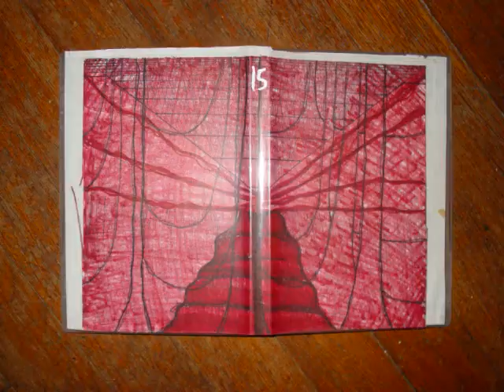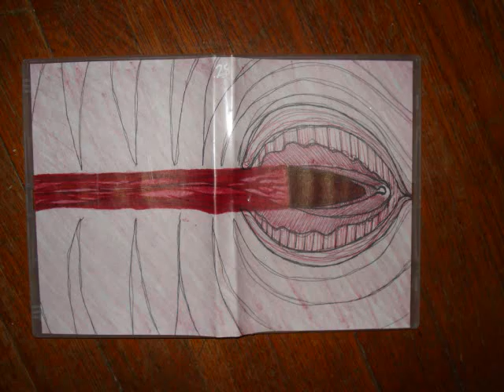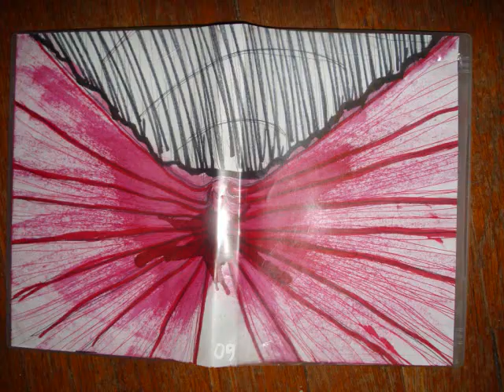Andyworo - Resigned to th Circumstances of Chaos...pt. 1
The second album by Andyworo

Resigned to the Circumstances of Chaos in a Cyclical Fashion/ Pursuing Awareness Beyond a Polarized Process

pt 1
1. Advantage does not Condone Action
2. Lady Grey...
3. Women is Still a Slave and Deserving of an Unattainable Retaliation
4. A Willful Contradiction of Ones Self is Action Against All
5. ...in the Twilight of Sleep
-Intermission-
6. Cooperation within the singular is an illusion like security

by ANDYWORO.
ADVANTAGE DOES NOT CONDONE ACTION: covered in spines and scars, makes no apologies because you got stuck, allowing too much of herself speaks organs from her mouth, inhales and says i make no alliances, the invitation should be enough for you not to ask when you can come back, but you keep me at peace in the filth, sounds static monochrome, like concrete floating out at sea, the tare on your jeans by the burn on the couch says not even the aware are above posturing, i lived languidly in your cycle, i shedding wall clot now welcomes the new egg
LADY GREY...: as i watch you pulling my shores morning dawns to separate, your light suppressed by the glare which all surrender, but only i to your blur of body heat, clutching gasps in the breathe of the flame that you are, you're not a bad shot because i'm an easy target, you just don't know hat you can do, so don't even leave the ash behind, because every present moment is the sum of every past, swept away happily...
WOMEN IS STILL A SLAVE AND DESERVING OF AN UNATTAINABLE RETALIATION: get what you want out of it, carrying your eyes across the ink soaked pillow
A WILLFUL CONTRADICTION OF ONESELF FOR PERSONAL BENEFIT IS ACTION AGAINST ALL: what i thought summed up to shores was really oceans, the repeating wave again ...
IN THE TWILIGHT OF SLEEP: because they never saw a face like this, seas of stars in every single point, a quarter century to get to you, a quarter century away from you, and there's nothing where the light should be, my love there never is, your smell is the floor under my nails as i am dragged away, this is a mess you shouldn't have to clean lady grey, you are such a combination, tell me your answer
 -INTERMISSION-
COOPERATION WITHIN THE SINGULAR IS AN ILLUSION LIKE SECURITY/ FUCK MAN AND IT'S SURVIVAL: pulling the strings of a giant can keep warm in the passenger but cold is the blanket on the couch, i am the blanket, you're matching notes with your eyes, but i cant see what you're hearing, the pinup of this bomber commands the room from the comfort of her skin, moments like these remind me that we're in a dead car, on the darkest highway, buried in snow, while your side of the bed is miles away, on the floor of an ocean, and every molecule is fighting me to keep you, let's continue this outside sounds violent or sexual